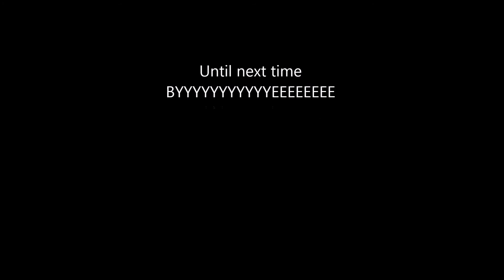About My Channel